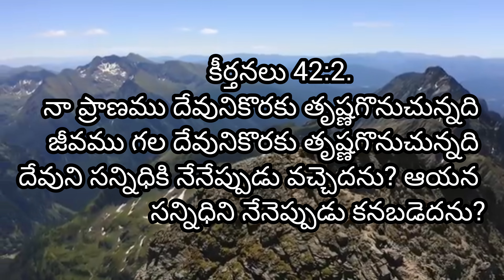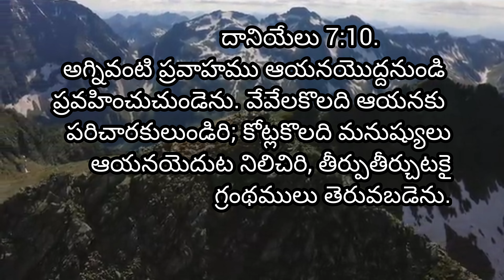దూతలతో కలసి..Dutalatho kalasi serapula lo nilachi..song#youtube#ytvideo#jesus#trending#youtubevideos